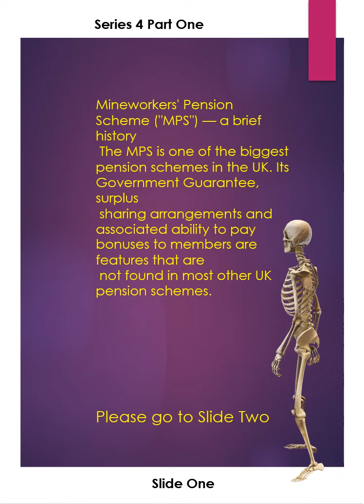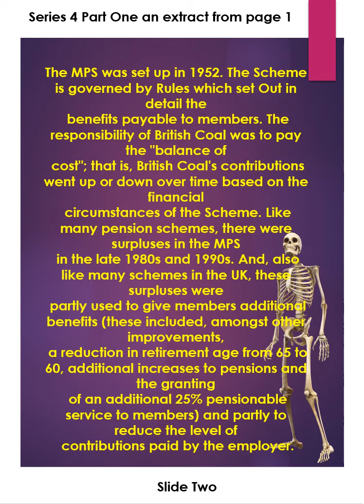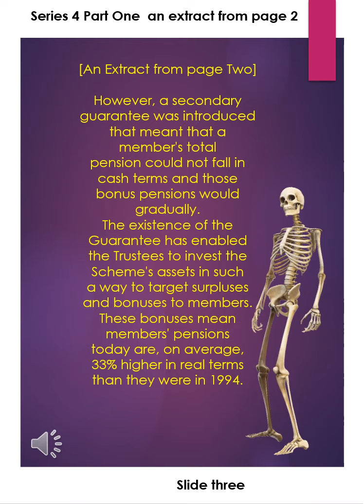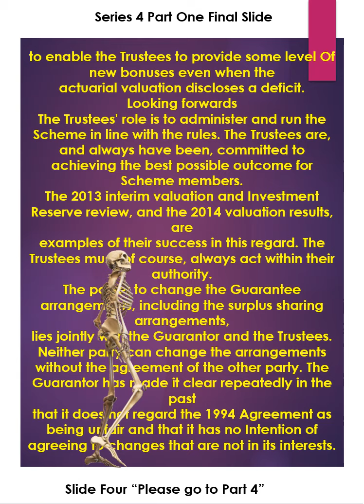Watson Wyatt Report Series 4— Parts 1 to 4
This presentation demonstrates the unwillingness of governments past and present to negotiate a deal whereby the so called 50/50 agreement was called into question and said to be unfair.